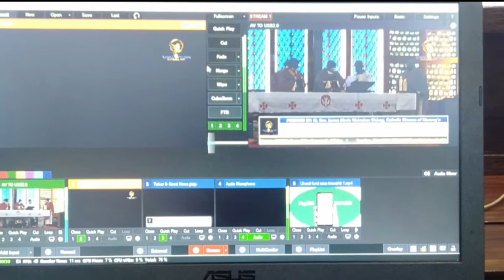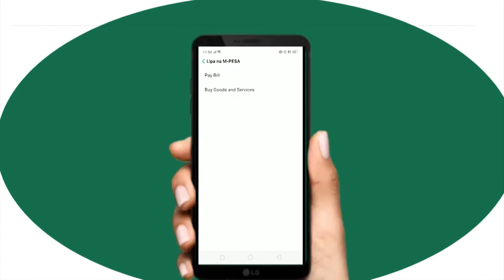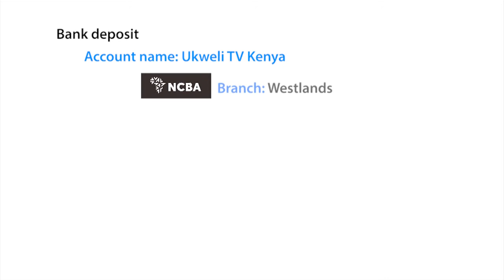BISHOPS' APPEAL FOR UKWELI TV KENYA